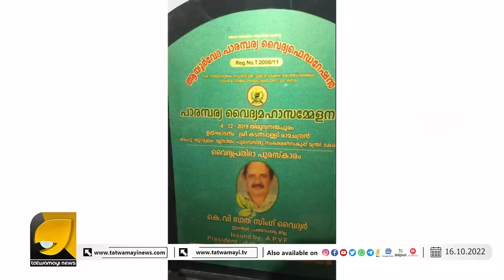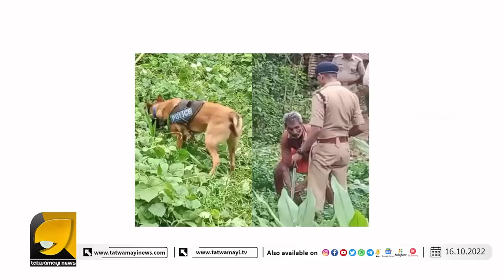ജനങ്ങളുടെ മുന്നിൽ ഒരു കോമാളിയെ ഇട്ട് തന്നിട്ട് ശ്രദ്ധ തിരിക്കാനുള്ള സിപിഎം മാർഗമാണത് | JAIC C THOMAS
ജയ്ക് സി തോമസ് ചാനലിൽ ഉണ്ടെങ്കിൽ ഉറപ്പിക്കുക സിപിഎം തെറ്റ് ചെയ്ത് കഴിഞ്ഞിരിക്കുന്നു | OTTAPRADAKSHINAM